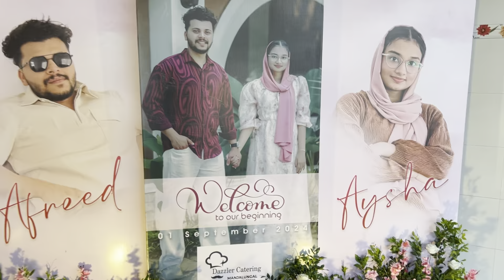മുട്ടിപ്പാട്ടിലെ ഞങ്ങളെ ചെയിൻസോങ് | കല്യാണവീട്ടിലെ മുട്ടിപ്പാട്ട് 😍🎹🎸